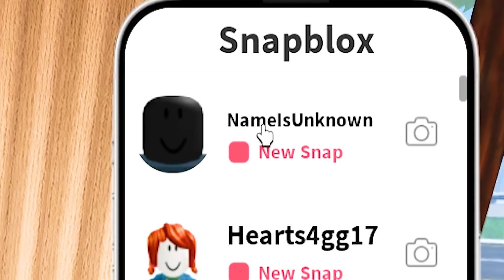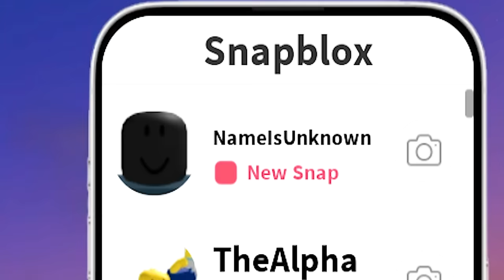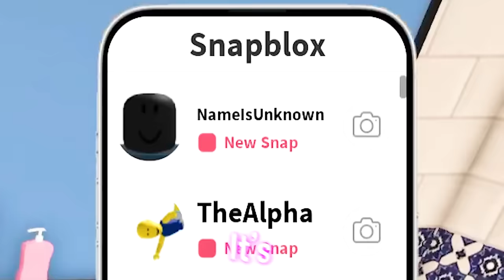CREEPY GUY Stalks Me On SNAPCHAT.. (Brookhaven RP)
I Have A NEW CREEPY Snapchat STALKER..(Roblox Story)
୨ hey besties!! 💕🍉In todays BROOKHAVEN RP/LIFETOGETHER roblox video, I decided to stay at an AIRBNB that Anastasia Sterling gifted me for NEW YEARS! As I'm staying there, I realize that I have a CREEPY SNAPCHAT Stalker taking pictures of me everywhere that Im at! It was super creepy until I realized it was BRADEY all along! Or so was it? :D